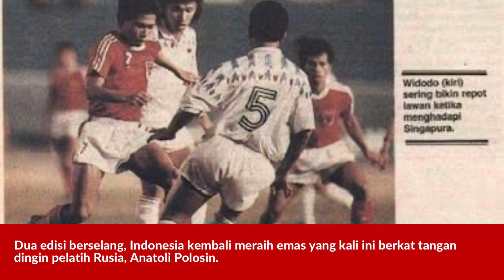Indra Sjafri di Ambang Sejarah di SEA Games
Timnas U-22 Indonesia melangkah ke final SEA Games 2023 setelah menang dramatis 3-2 atas Vietnam di semifinal.

Itu jadi kali kedua pelatih Indra Sjafri membawa tim asuhannya ke partai puncak SEA Games setelah edisi 2019 lalu.

--- Footage timnas U-22 Indonesia di SEA Games 2023 ---

Indra jadi pelatih kedua yang mampu mengantarkan Indonesia dua kali ke final SEA Games setelah Rahmad Darmawan pada 2011 dan 2013.